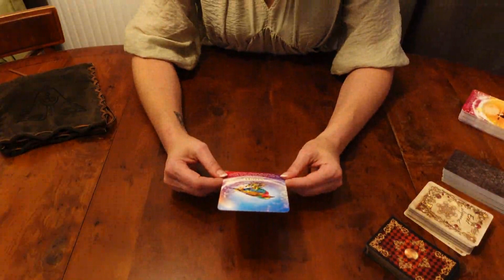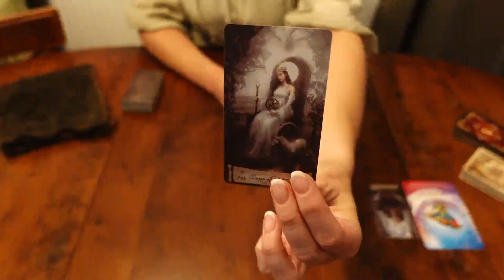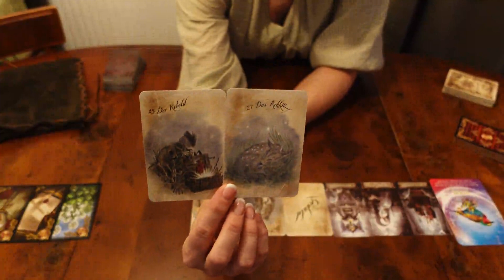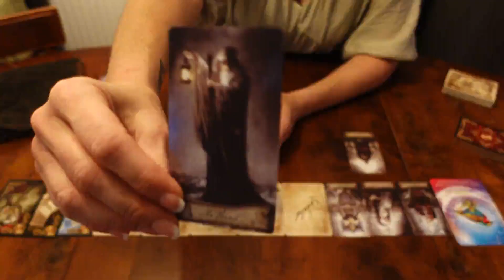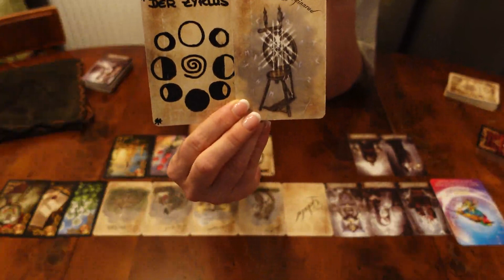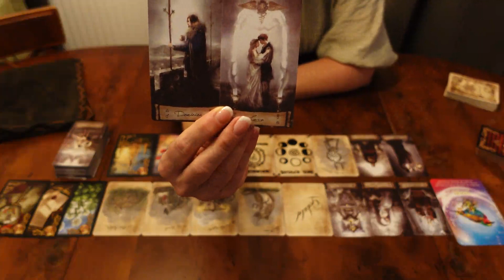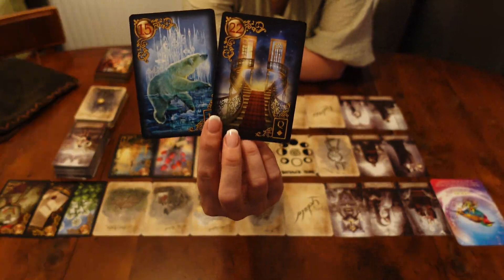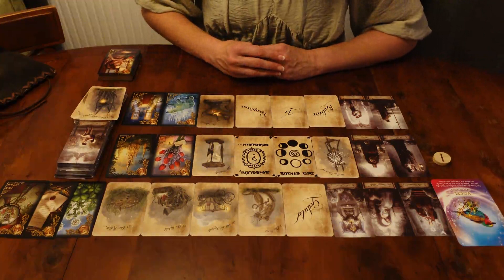♑ STEINBOCK ♑ September - Dein JA zum Spiel des Lebens 🎲🎯🎢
Monatslegung für das Sternzeichen Steinbock (Mond, Venus, Aszendenz) für September 2023.